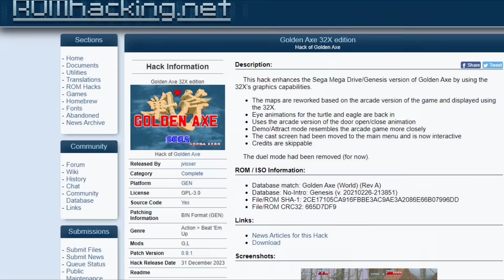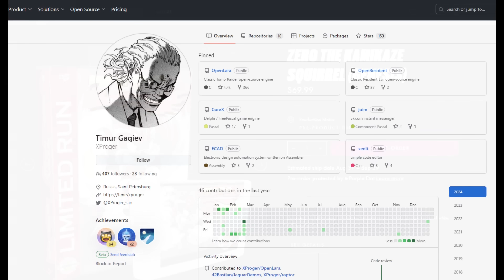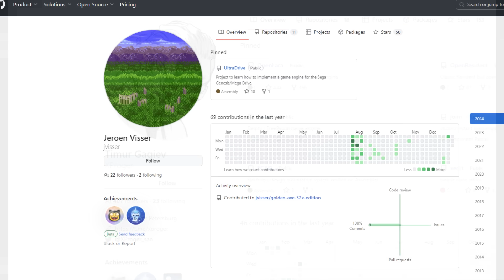Golden Axe & Tomb Raider on the Sega 32X!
New projects galore. This time on the Sega 32X.

Episode Notes:

1. Both of these play on real hardware and emulators. Footage from both.